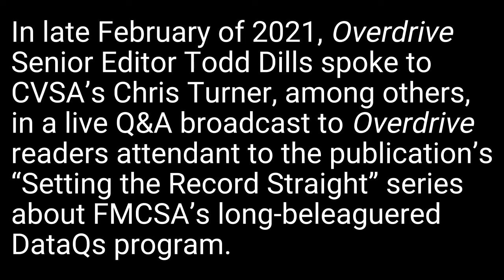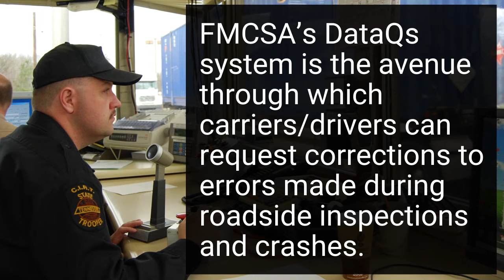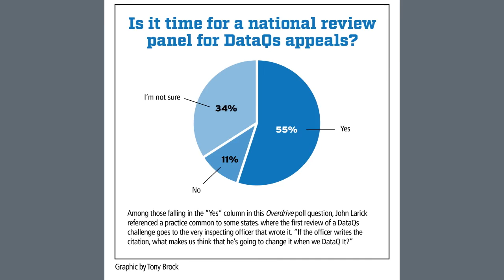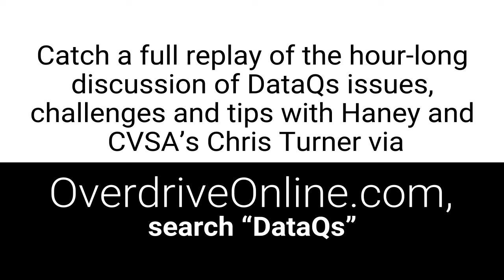DataQs: Efforts to make truckers more than just victims of the inspection, crash review process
""Right now, as an industry we just feel like more of a victim of the process rather than a part of the process." That's a quote from bulk hauler Payne Trucking's safety director Chris Haney, one of two speakers on a panel moderated by Overdrive Senior Editor Todd Dills in February 2021 on the process Haney referred to. Namely, the Federal Motor Carrier Safety Administration's DataQs system for correcting errors in data around inspections and associated violations, as well as recordable crashes.

In this excerpt from that discussion, Chris Turner of the Commercial Vehicle Safety Alliance details the organization's efforts to test a formal appeals system for DataQs that remain unresolved after carriers' attempts to correct the record. CVSA has conceived a panel of both law enforcement representatives and industry representatives, as Turner details here, to decide such cases on a national level with buy in from state enforcement departments, the industry and FMCSA.

"Anything that more involved industry representatives," Haney said, including drivers and carriers actively participating, "would go a long way toward developing that relationship" with law enforcement and regulators, "so that there's a little more trust" on all sides.

"There are a bad actors out there," he added, on all sides of that equation, "but it is such a small percentage of drivers and carriers. ... Yet we're all judged as an industry on the actions of those few. It's frustrating on our part."

Find much more about DataQs issues, including plenty of practical tips on navigating the process and a bevy of ideas for reform of the system, via Overdrive's "Setting the Record Straight" package of features, where you'll also find Chris Haney and Chris Turner's full discussion with Dills